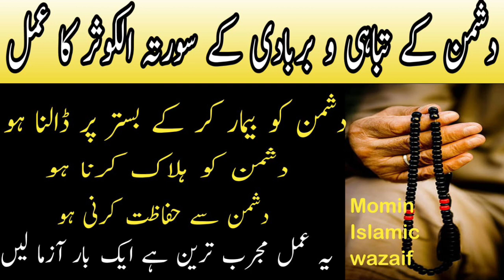Dushman ko barbad karne ka wazifa | Dhusman ko Jan se Marne ka Amal | Dhusmano se hifazat ka amal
Ali Nazir Sb ka Ak hi No ha jo videos mein apko Nazar ata ha is ke ilawa koi No ni ha